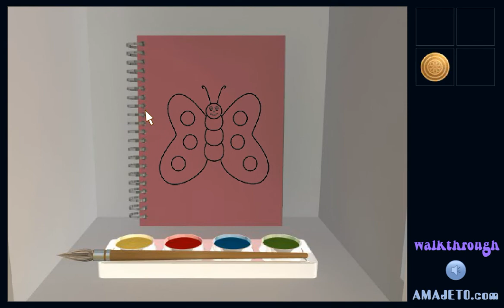[Amajeto] Nightmare Escape 3 Walkthrough